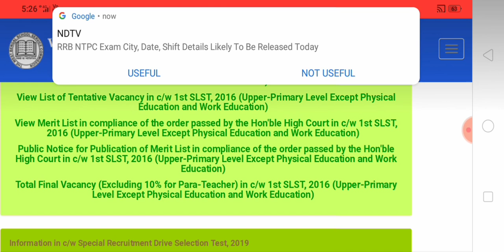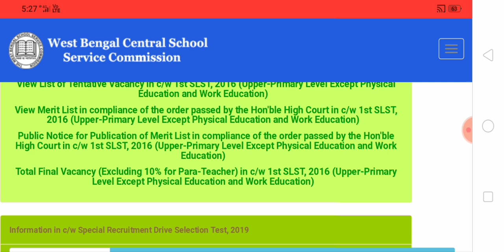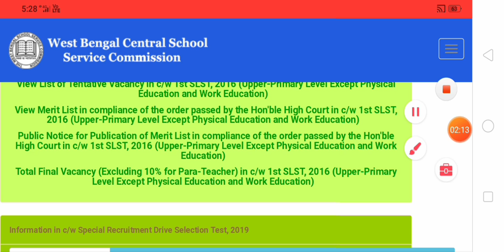UPPER PRIMARY PURE SCIENCE CUT OFF/UPPER PRIMARY CUT OFF 2021/UPPER PRIMARY PURE SCIENCE EXPECTED